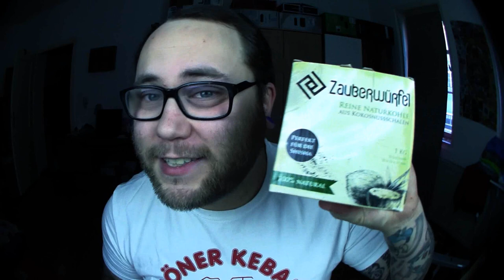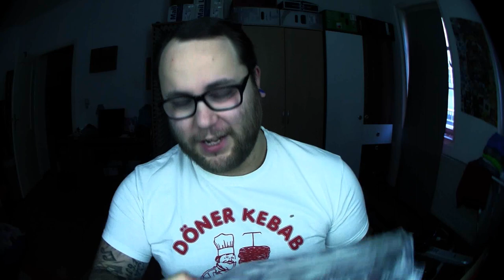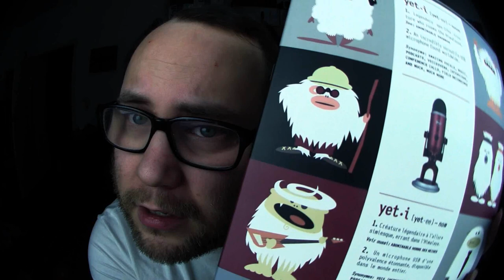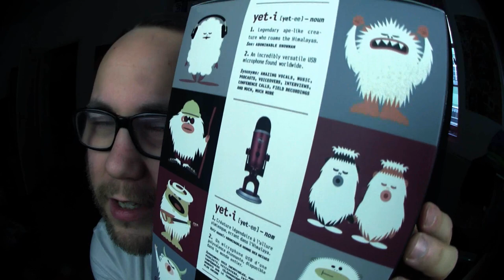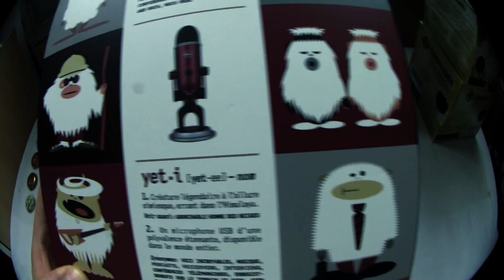Post vom 30.12.2019 | Handmesser Crackpfeife Eintopfgrill Zauberwürfel Yeti